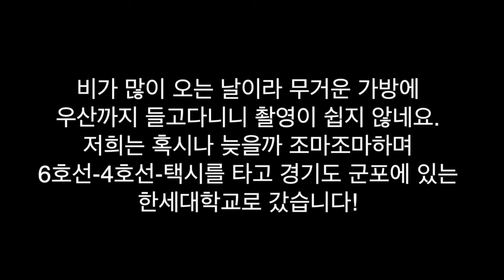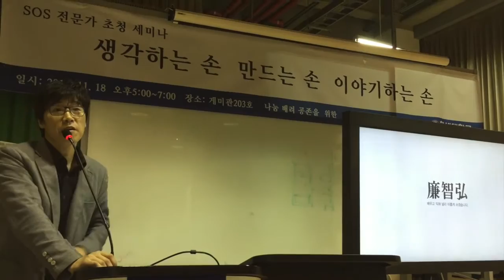인턴십 둘째 날 - 염지홍 Jihong Yeom 's vlog 20151117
오딧세이학교 김경민 학생의 인턴십 둘째 날 입니다. 오늘은 음식점, 카페를 운영하는 분들과 이야기를 나누는 시간을 가져보았습니다. 이태원 경리단길에 있는 저의 단골가게에 가서 음식점은 어떤 분들이 어떻게 운영을 하고 있고, 어떤 어려움이 있는 지에 대해 들어보았습니다. 최근 경리단 일대 점포들의 임대료가 높아져서 걱정이라는 이야기도 들을 수 있었습니다. 상대적으로 그 일대를 찾는 손님들은 점점 줄어들고 있고요. 그 지역이 유행상권이 되기 전이 훨씬 장사하기 좋았다는 이야기를 들으며 안타까웠습니다.